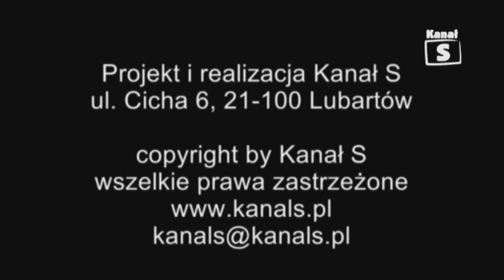Daniel Iwanek w Zespole Szkół nr 2 w Lubartowie